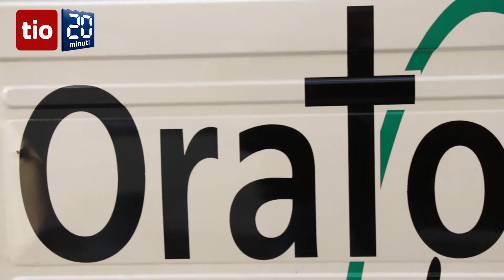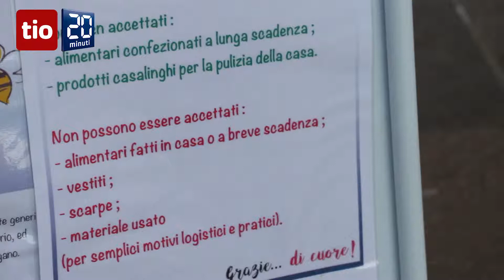Ecco l’ape che punge e non fa male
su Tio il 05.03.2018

«Noi abbiamo tantissime cose. Così doniamo qualcosa a chi non ne ha». A sostenerlo, con un certo orgoglio, è uno dei giovani che frequentano lo storico oratorio di Lugano, in Piazza San Rocco. Un esercito di ragazzini capace di dare origine al progetto CUOResima. Da qualche giorno, infatti, l’ape dell’oratorio (intesa come veicolo) raccoglie oggetti casalinghi e beni alimentari per le famiglie ticinesi bisognose.